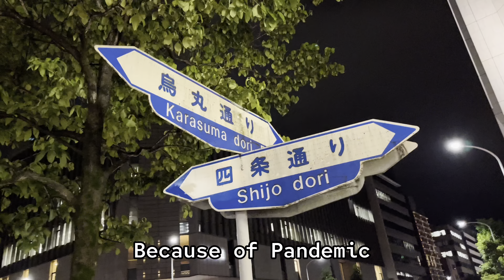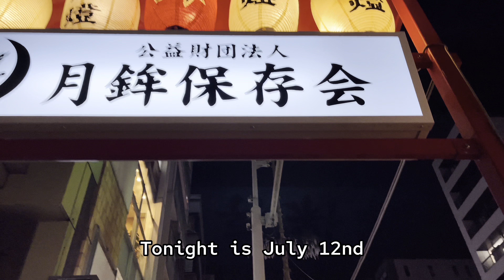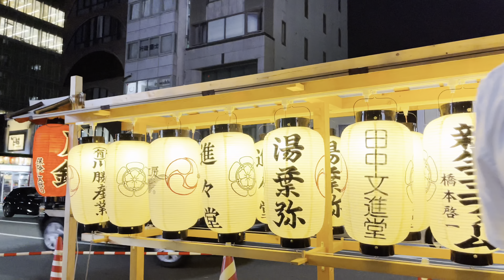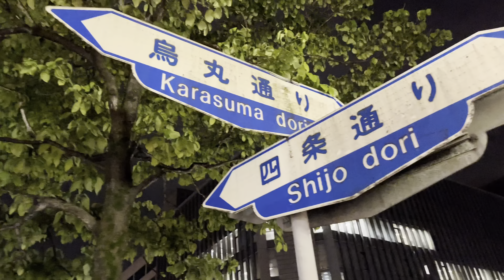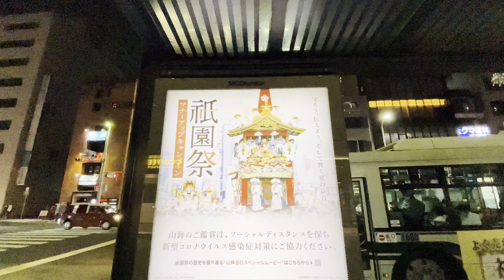【4K】京都祇園祭2022 (夜の灯籠)| GION FESTIVAL | FAMOUS &LARGEST FESTIVAL IN JAPAN | LANTERN DECOR| 提灯 |TATSKIE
The Gion Festival (祇園祭, Gion Matsuri) takes place annually during the month of July in Kyoto and is one of the most famous and largest festivals in Japan.[1] It is formally part of Japan's indigenous, nature-based Shinto faith, and its original purposes were purification and pacification of disease-causing entities.[2] There are many ceremonies held during the festival, but it is best known for its two Yamaboko Junkō (山鉾巡行) processions of floats, which take place on July 17 and 24.[3] Many festival events take place in the historic kimono district[citation needed][4] in central Kyoto, and at the Yasaka Shrine. The Shinto Yasaka Shrine is the festival's patron shrine. It is located in Kyoto's famous Gion district, which gives the festival its name.